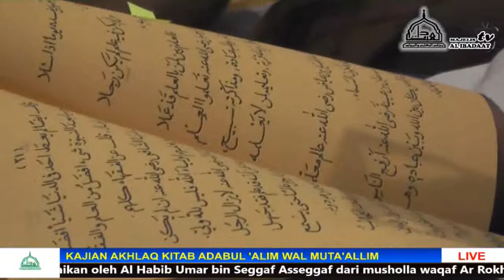Adabul Alim Wal Muta'alim 18 Maret 2021